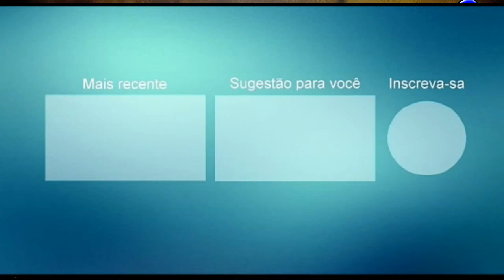JOH SOUSA PROMOCIONAL 2021 AO VIVO EM JUSSARI